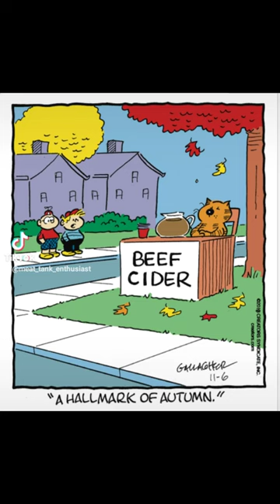Heathcliff's Business Ventures!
Heathcliff gets down to Business! "Heathcliff" comic strip by Peter Gallagher, "Heathcliff" theme song cover by Tijuana Sweetheart.